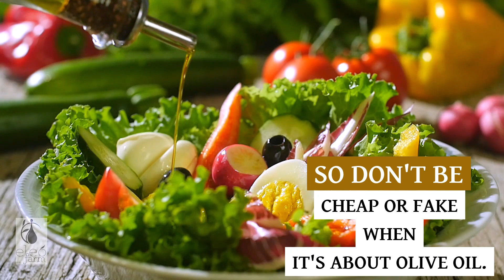New Promo Video from Eleofarm is Here!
Share and enjoy our new promo video. The Cretan olive oil it's coming to stay!